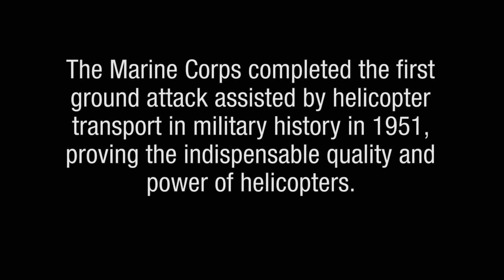Marines Conduct External Lifting With CH-53 Super Stallion